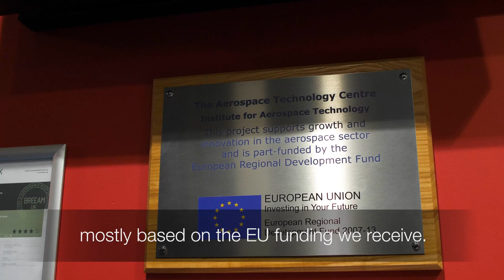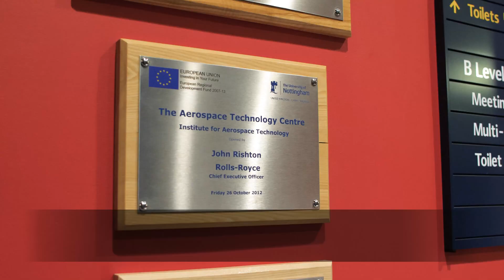Aerospace Technology Centre - EU funded project in Nottingham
The UK has the world’s 2nd largest aerospace sector and the Institute for Aerospace Technology's 400 researchers in Nottingham play a key part in this growing industry. The Institute was established in 2009 with a strategic investment of more than £3 million from the EU.
World-class research from IAT helps to make planes lighter, cheaper, safer and better for the environment. At the same time, the EU co-funded Institute at University of Nottingham is creating jobs in the UK and driving investment in the manufacturing base of the UK.
More info about how the EU and UK work together in the UK's aerospace technology sector is available